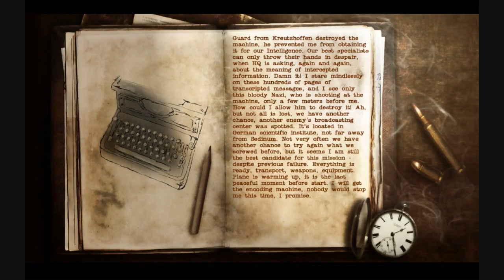Wolfschanze 2 Gameplay